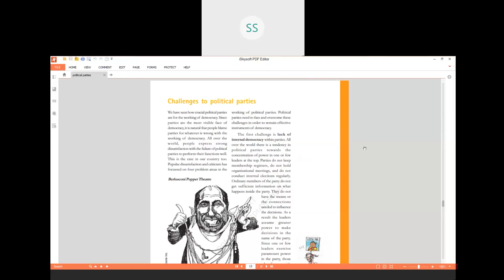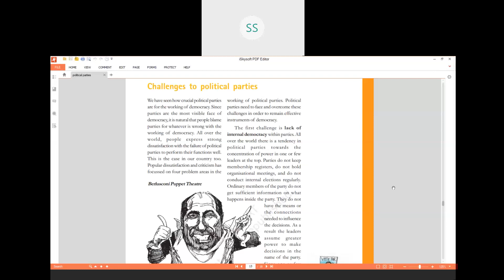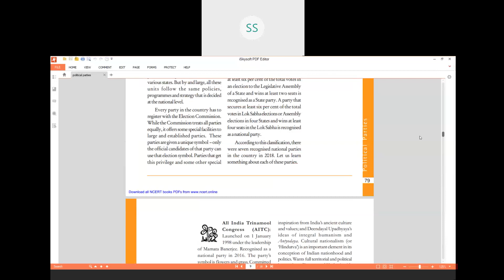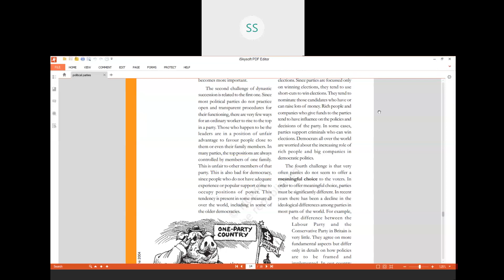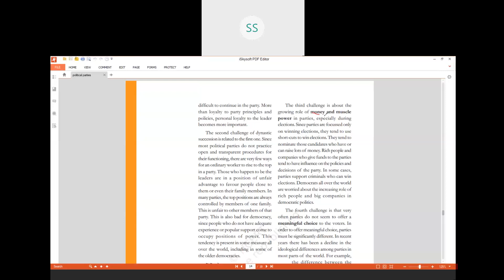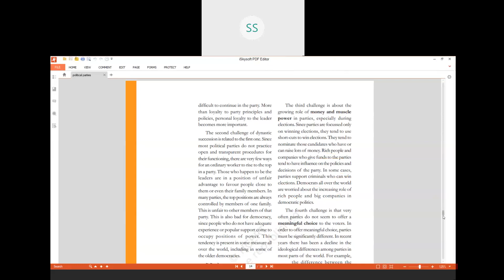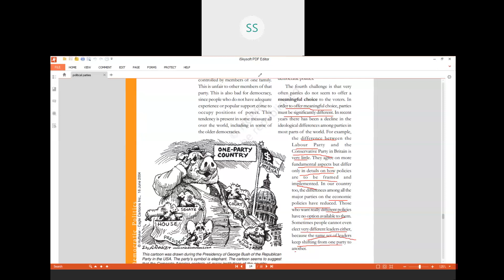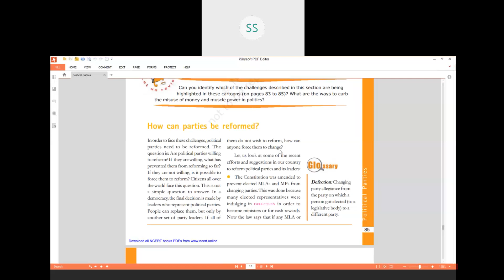POLITICAL SCIENCE: POLITICAL PARTIES PART IV ,CLASS 10